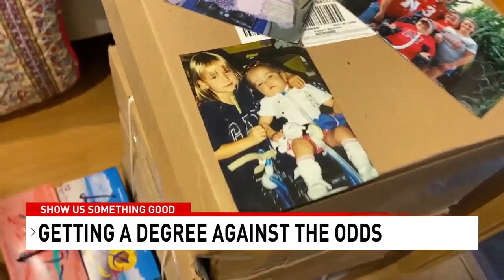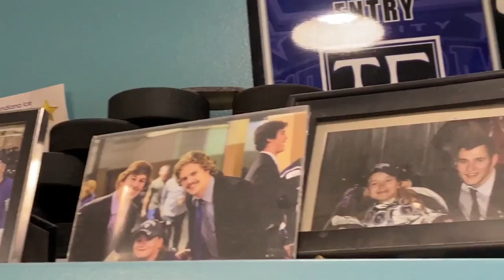Beating the Odds: How one Bertrand woman chased her dreams, made them come true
Brooke Peterson isn’t like most people, she’s stronger.

She’s had to be that way since she was two, when she was paralyzed after getting sick.

NTV's Lauryn Bentley reports in this edition of Show Us Something Good.